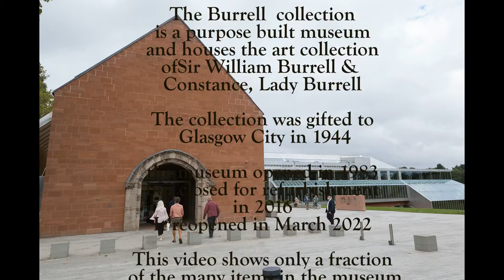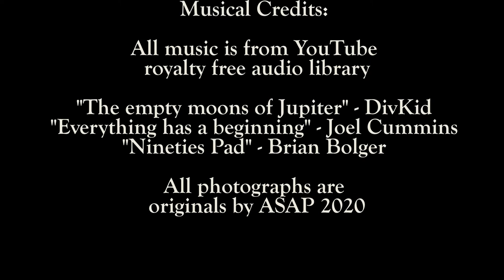Burrell collection - Museum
The Museum in Glasgow houses the collection of Sir William Burrell which he gifted to the City in 1945 - includes early renaissance art, tapestries, stained glass , sculptures and paintings